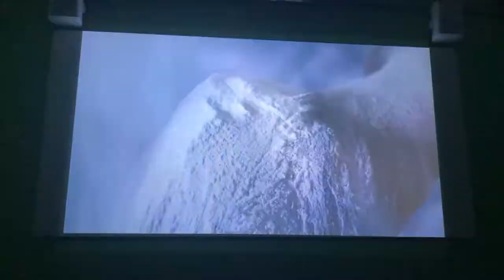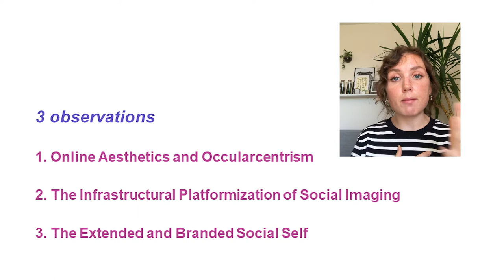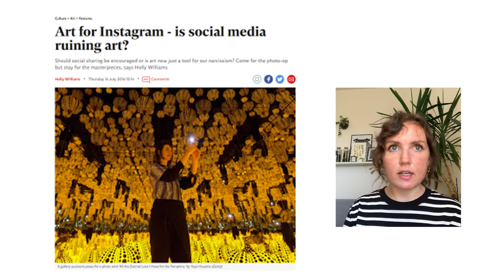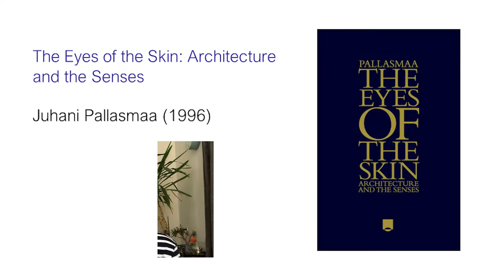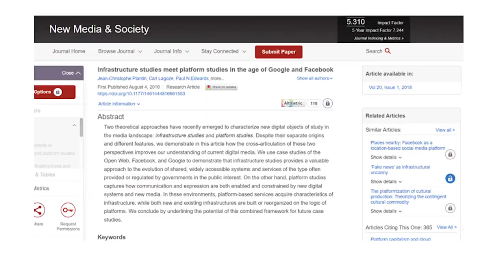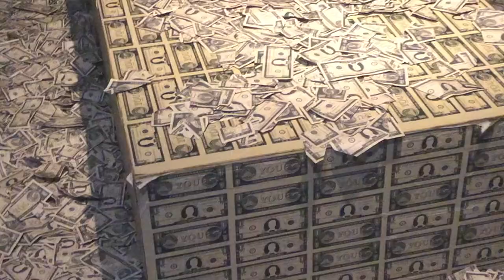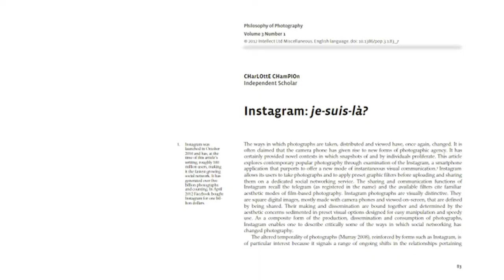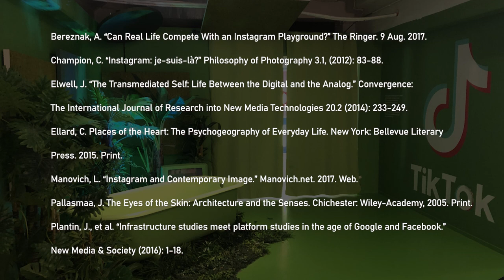Youseum: Museum as Infrastructural Mashup (Roselinde Bon)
Youseum: Museum as Infrastructural Mashup the Sponsored Crisis of Materiality: Negotiating the Art Industry and the Platform Economy
Roselinde Bon (University of Amsterdam, Netherlands)

Using the Youseum in Amsterdam as a case study, I argue that within the physical space of the Instagram museum, material urban environments and immaterial social media cultures become increasingly entangled. The remixing of picture-perfect, occularcentrist Instagram aesthetics in a physical museum reiterates Juhani Pallasmaa’s conceptualisation of the rise of “retinal art” in the urban realm. Aesthetics that were popularized through photographic squares in two-dimensional feeds are now translated into “three-dimensional visual images in space.” Through physical adaptations of online aesthetics and an emphasis on the transmedial expression of a social self(ie), boundaries become blurred. Just like social media weave “pre-defined communicative acts” like sharing and liking into an “economic logic”, Instagram museums predefine visiting and “gramming” sponsored rooms as an interaction with corporate interests. Tracing this negotiation between art industry and platform economy as embodied by the Youseum, I propose that rather than a purely digital “plug in,” the pop-up Instagram museum is a “product of interoperability”, an infrastructural “mashup” of its own kind. Adapting the two-dimensional aesthetic and logic of Instagram for a three-dimensional urban space has the potential to reconceptualize virtual art as an embodied and interactive experience.

Part of the “Sites of Exhibition” panel, taking place at September 15, 2PM EST. Register to participate